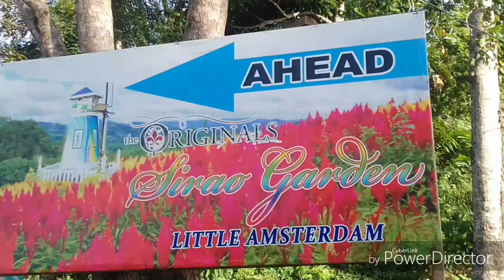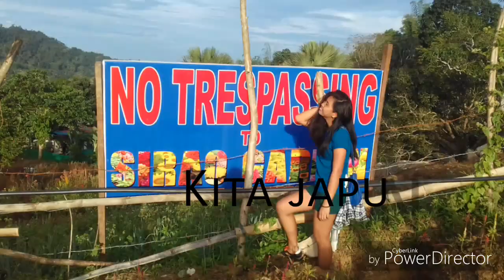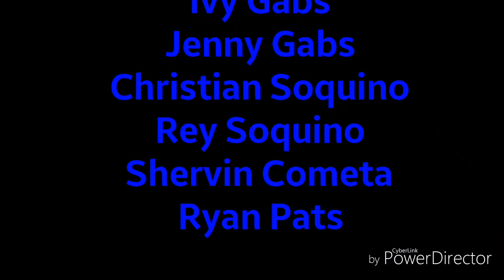Little Amsterdam in cebu -Sirao Garden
Sirao garden is located in centralnpart in cebu. a must visit place.